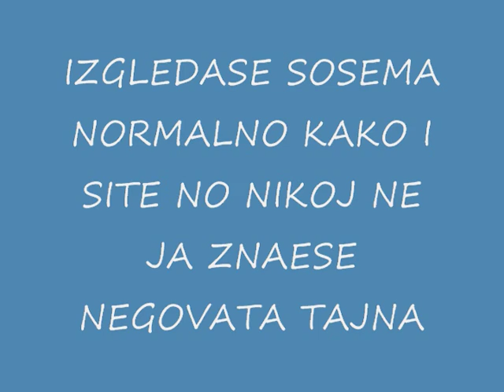PROBISTIP -SON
SON